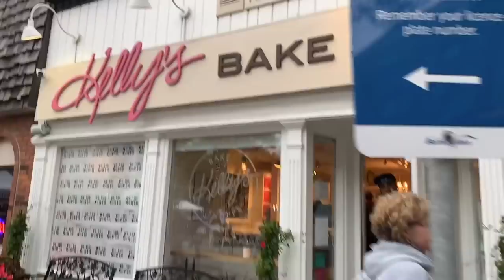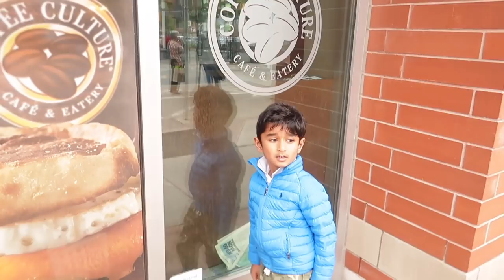Weekend Vlog Music festival | Indian Mom Vlogger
Hey My Mimis, How you guys doing? Hope you all are well. Do let me know in comment bar, What's up?
So In Today's video, I am sharing our weekend vlog with you guys!!

SIMOR SINGH

XOXOXO

1. How old is Himmat?

2.  Hubby’s Profession?

3. Where am I from?

4. Where am I from Punjab?

5. Where am I working?

6. Why I quite Dairy?

7. Our Religions

I am an Indian Mommy (Mom) Vlogger, Who is kinda always blooming and sharing my Daily life in My blogs (vlogs). I also I want to be a Daily blogger one day maybe making blogs daily. I am Punjabi and love making my blogs in Hindi and English Mix. I am pretty much sure you will love this crazy mommy vlogger.

LOVE ...